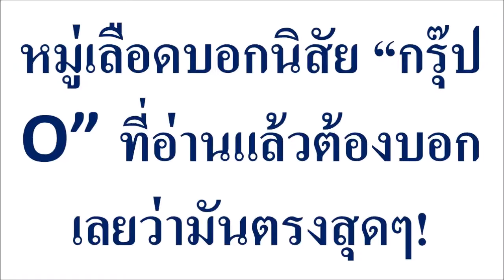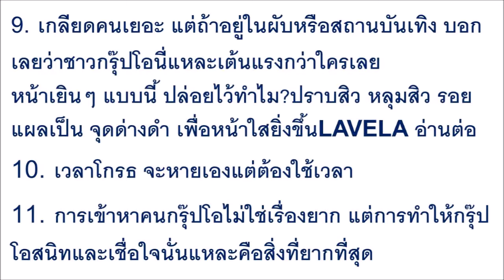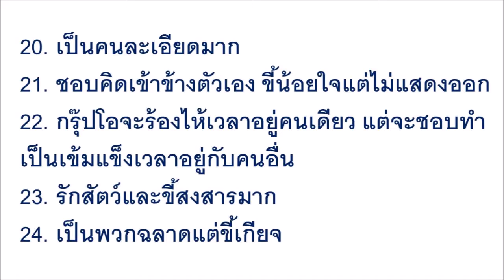หมู่เลือดบอกนิสัย “กรุ๊ป O” ที่อ่านแล้วต้องบอกเลยว่ามันตรงสุดๆ!